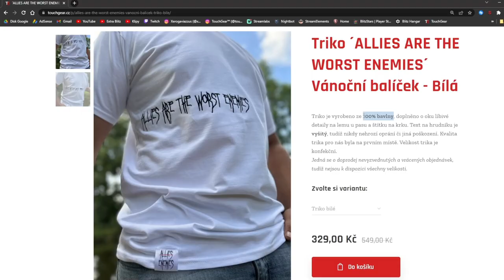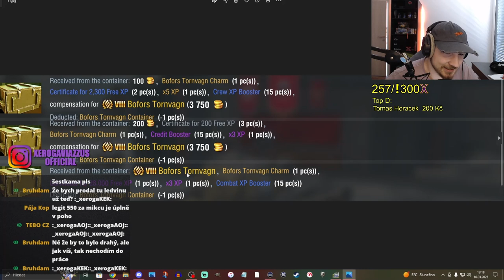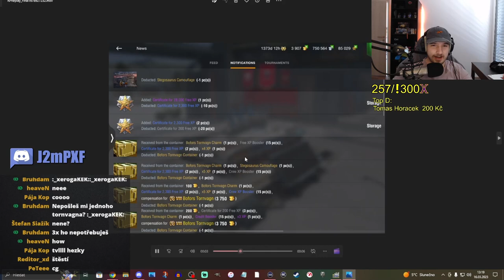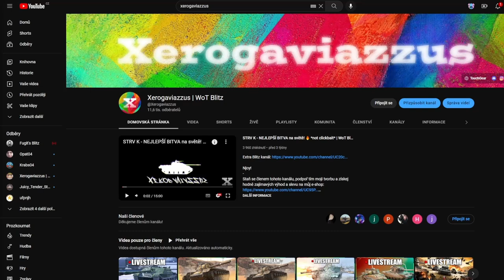Padl mi TORNVAGN... 3x PO SOBĚ! | WoT Blitz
Njoy!

Sponzoři iPadu:
Jiří K.
Pavel Kabát
Kuli Pikle
DRACULA
Tomáš Airy Kořistka
DiraxCz
Kloktator Broken
iTzkoblizek
Thomas Karasek
Iamkosik
agy12
Šam Pus
Henry32_2
Sun203
Pexindr
Scotom
misko torok
_EzGc
EzGc's second acc
ZaseEzgc
Lukáš Šust
Stanik34
Věrný Pes
Tomas Horacek